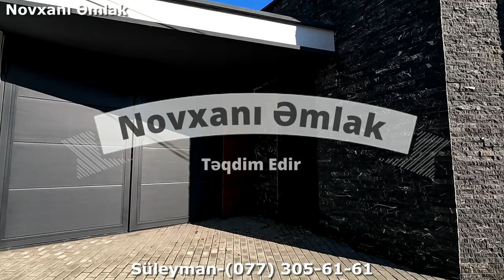Novxanıda Modern üslubda dizayn olunmuş super təmirli 6 sotda 2 mərtəbə 7 otaqlı Bağ evi-385.000 azn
Novxanı Bağlarının Elit yerlərindən birində,P.A bağlarına yaxın Hündür ərazidə 6 sotda Modern dizayna məxsus yaşanmamış Bağ evi satılır.Bağ evi 2 mərtəbə 300 kv.m. 7 otaqlıdır.1-ci mərtəbəsi Geniş qonaq otağı,yataq otağı,mətbəx,qaraj,hamam otağı,kombi otağından,2-ci mərtəbə 5 yataq otağı,hamam otağı, və balkondan ibarətdir.Ev super təmirlidir,yolu geniş və asvaltdır.Bütün kommunal xəttlər qoşulub,Sənədlər Çıxarış(Kupça).Qiymət-385.000 Azn

Novxanı bağlarında əmlak satışı ilə əlaqədar videoçəkiliş üçün bizə müraciət edə bilərsiniz.